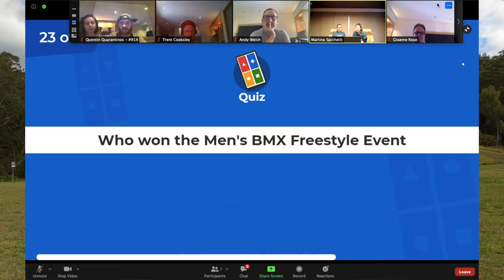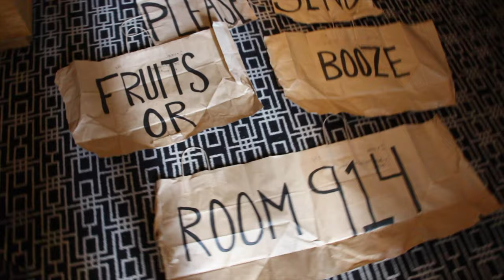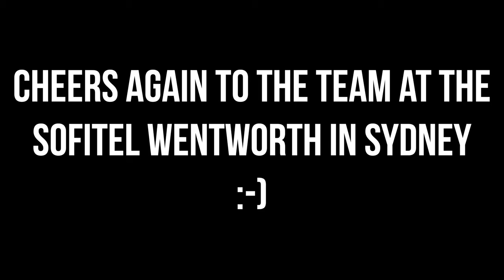We Experienced The BEST 14 Day Hotel Quarantine (HOW IT WORKED)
After our adventures in Canada, we finally got back to Australia and needed to go through a 14 day mandatory hotel quarantine. Here's how hotel quarantine worked for us at the Sofitel Wentworth Sydney.

In this video, we explain how we got through how Hotel Quarantine in Sydney and why the Sofitel Wentworth was one of the best places we could've stayed in.

You'll learn :
How much we paid in total
PCR Tests procedure
What's the food like
How much did it cost to clean our clothes
How to stay sane for 14 days